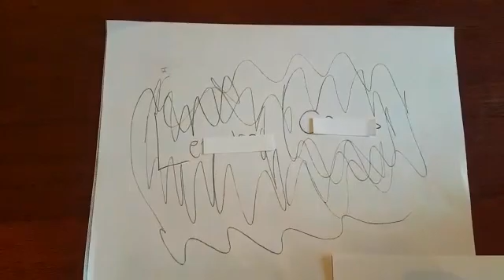El Test del Garabato en el Ambito Laboral